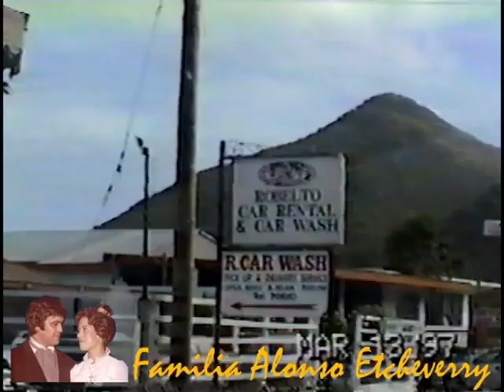1378 1997 RobeLto Car Renta & Car Wash de San Martin